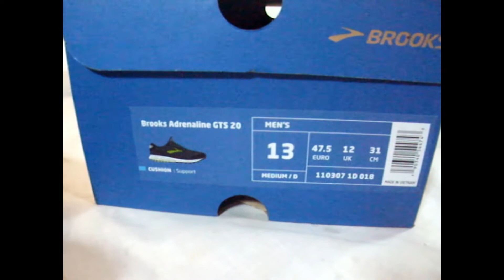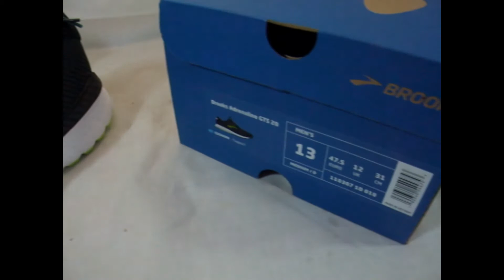Brooks Running Shoes Trainers Sneakers Adrenaline GTS 20 Mens UK12 Black/Lime/Bl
Brooks Running Shoes Trainers Sneakers Adrenaline GTS 20 Mens UK12 Black/Lime/Bl Bytheseain_Wales eBay UK